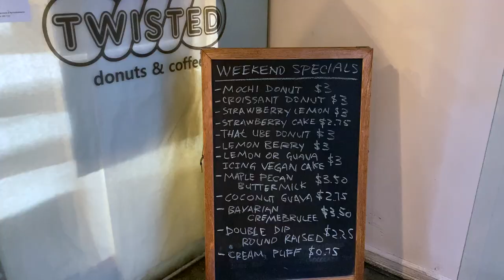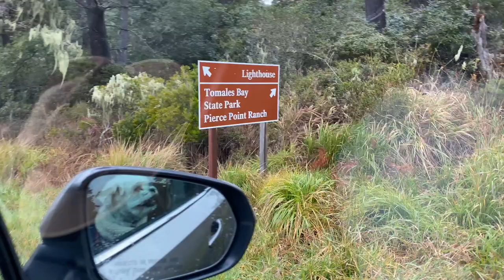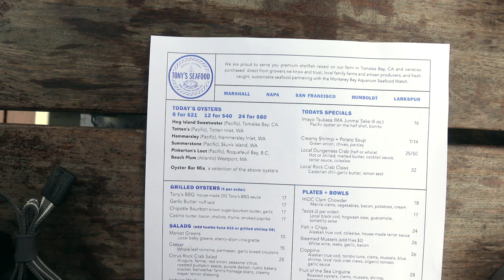BIRTHDAY CELEBRATION | Point Reyes National Seashore | Road Trip Feb 2023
Bailey's annual birthday celebration exploring scenic Northern California!

Map to Point Reyes Lighthouse Visitor Center:
* From the Bear Valley Visitor Center, heading north 0.2 miles to Bear Valley Road
* Turn left and follow Bear Valley Road 1.75 miles northwest to Sir Francis Drake Boulevard
* Turn left and follow Sir Francis Drake Boulevard 17.6 miles west towards Chimney Rock Road, just south of the historic "A" Ranch. Follow road signs for the lighthouse, stay on Sir Francis Drake Blvd
* There is a small parking lot
* To get from the parking lot to the lighthouse itself, walk uphill .0.45 miles to the lighthouse visitor Center and then descend 313 stops

Hippie Tree:
* Turn off Tiburon Boulevard onto Gilmartin Drive - entering residential neighborhood
* Park near 100 Gilmartin Dr, street parking
* Walk up the hill on the fire road to reach the Hippie Tree
* Entrance to the fire Road is across from 100 Gilmartin Dr